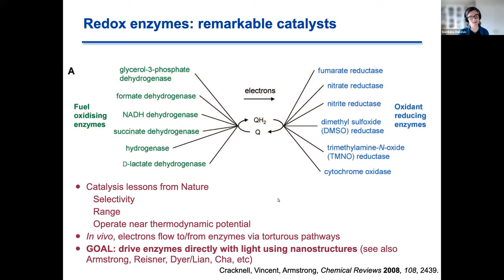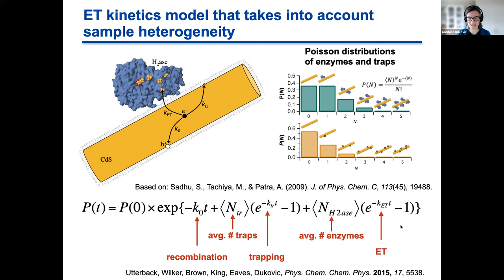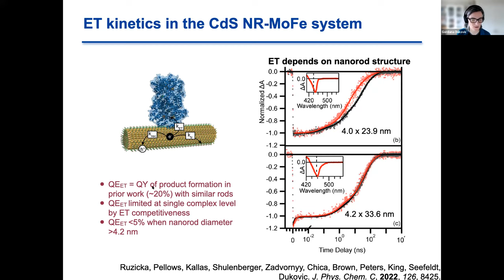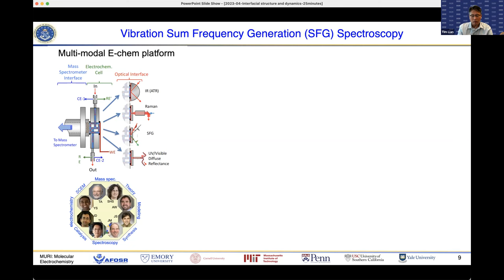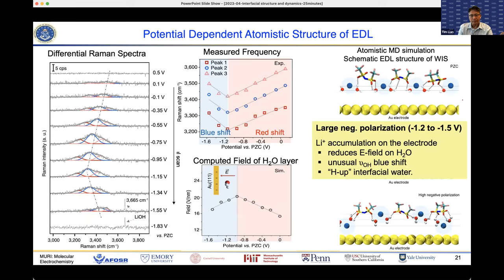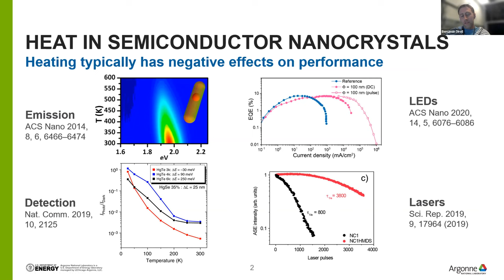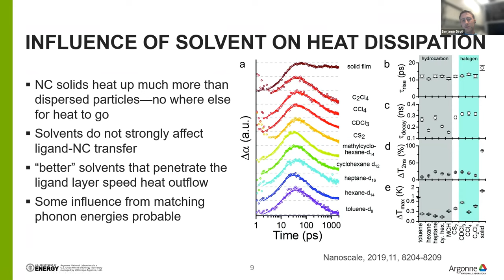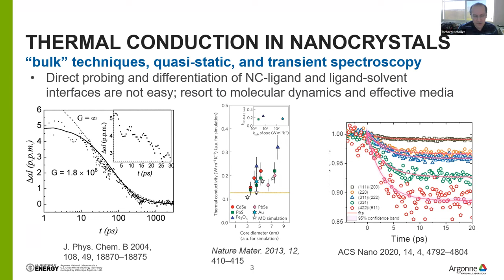CNM WK#1: Nanomaterials Interfaces: From Fundamentals to Applications (Day 2)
The directed evolution of the properties of a new material, either at the level of a single nanostructure or integrated into a hybrid or device, is inevitably associated with the formation of interfaces. As an integral part of virtually any material design, interface development covers a wide range of fundamental research and applied areas, blending approaches from physics, chemistry, materials, and life sciences. Thus, the properties of the interface determine the transfer of energy, charge, and spin through nanostructured materials. The fabrication of batteries and fuel cells involves the detailed interfacing of several materials at the electrodes to achieve high performance. Semiconductor-semiconductor or semiconductor-metal interfaces also prescribe charge transfer processes for photovoltaic or photocatalytic response. Further, the nanomaterial - biological entity interface requires educated approaches to combine them into functional hybrids and optimize surface properties for biolectronic, sensors and biomedical applications.

The nanomaterial interfaces engineering requires advanced characterization tools, synthetic and fabrication approaches, and computational methods. The purpose of this workshop is to present major trends in interface research and discuss the tools, expertise, and approaches that the Center for Nanoscale Materials can bring to the wider scientific community.

This workshop will cover but not be limited to the following areas:
• Modeling of interfaces toward applications
• Fundamental aspects of nanomaterial interfaces
• Synthesis of novel nanomaterials with optimized interfaces (e.g., defects, doping, band gap engineering etc.)
• Characterization of nanomaterial interfaces
• Interfaces in nanomaterial-design for application in (electro/photo) catalysts, batteries, fuel/solar cells, (opto)electronic devices, (bio)sensors, and biomaterials.